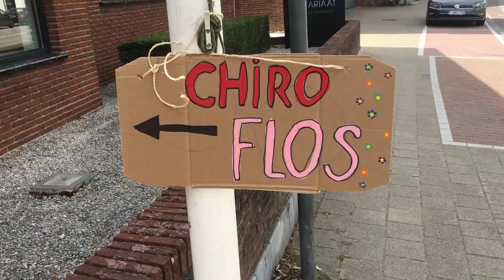Aankomen op kamp | Chiro Flos Koekelare 2020